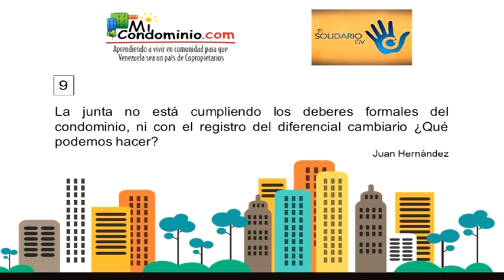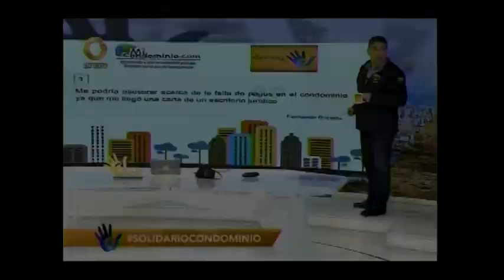La junta no está cumpliendo los deberes formales del condominio.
La junta no está cumpliendo los deberes formales del condominio ni con el registro de las diferencias cambiarias.